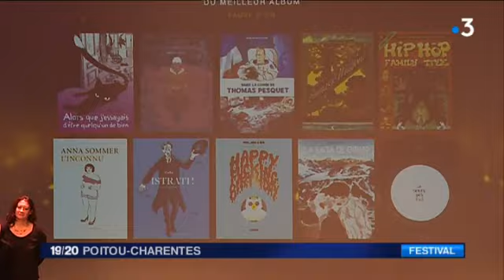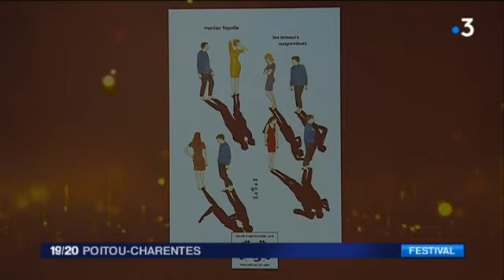En direct du festival de la bande dessinée à Angoulême (JT soir 28 janvier 2018)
Présenté par Isabel Hirsch

- sujet : le fauve d'or remis à Jérémie Moreau, le fauve d'honneur remis à Hiro Mashima, le prix "Polar SNCF 2018" à Philippe Valette pour "Jean Doux et le Mystère de la disquette molle" et Prix du public Cultura 2018 à Marion Montaigne pour "Dans la Combi de Thomas Pesquet" (Reportage de Jérôme Deboeuf)

 sujet : Bilan du festival avec  Franck Bondoux, directeur de 9ème Art+ société organisatrice du FIBD (Reportage de Jérôme Deboeuf)